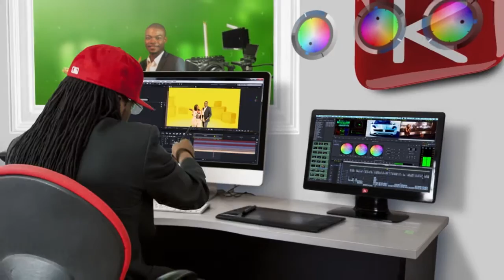BUZZ2SPORT-Vivien Assiekoua, un jeune de 24 ans évoluant au QATAR